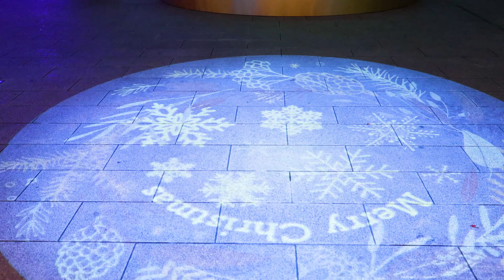「サツエキイルミネーション」！彩られた中に現れる「光の花」！ [Japan Travel] 北海道観光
札幌市駅南口駅前広場から札幌駅北3条広場（アカプラ）のイルミネーションを撮影しました。

札幌駅南口駅前広場のサツエキイルミネーションでは、彩られた中に現れる「光の花」。期間中4回変わる音と光の演出プログラムが見る人の心をあたためてくれる、優しい光が印象的です。
また、道庁赤れんが庁舎を背景にそびえ立つ古木の銀杏並木への装飾のほか、広場内をライトで照らし、アカプラがライティングされた景観を演出してくれています。

北海道・札幌に在住の方はもちろん観光に訪れた際は是非ご覧ください。

場所：札幌駅南口駅前広場
〒060-0005 北海道札幌市中央区北5条西4丁目
札幌市中央区北２条西４丁目１まで
JR「札幌」駅 徒歩3分
地下鉄南北線「さっぽろ」駅 2番出口直結
地下鉄東豊線「さっぽろ」駅 18番出口直結

場所：札幌駅北3条広場（アカプラ）
JR「札幌」駅 徒歩5分
地下鉄南北線「さっぽろ」駅 徒歩2分
地下鉄東西線・南北線「大通」駅 徒歩5分

Snow Ballad written by Kei Morimoto

In White Season written by shimtone

NORTHERN SOUNDSCAPE - 北の音風景 -